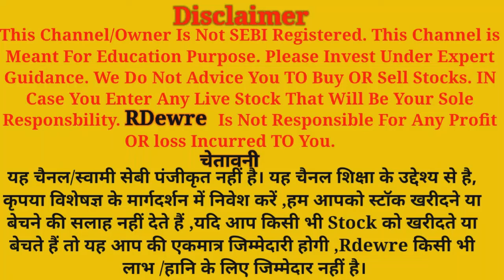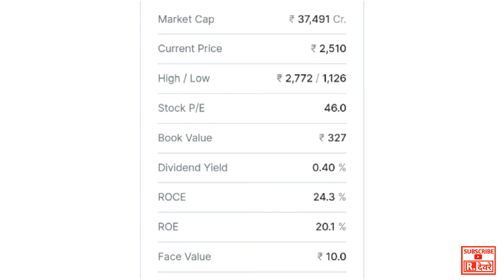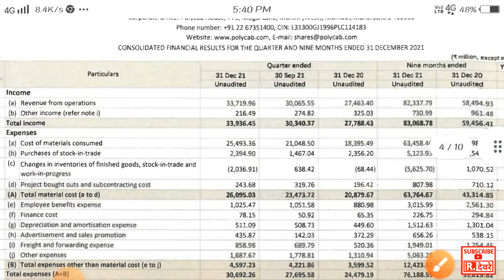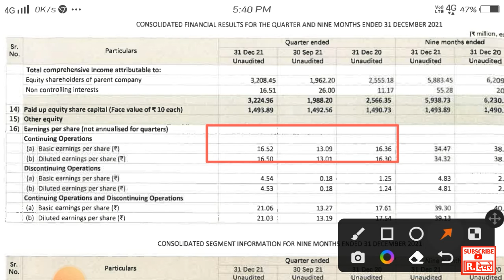POLYCAB INDIA LTD Q3 RESULT | POLYCAB SHARE NEWS | POLYCAB SHARE PRICE | POLYCAB LATEST NEWS